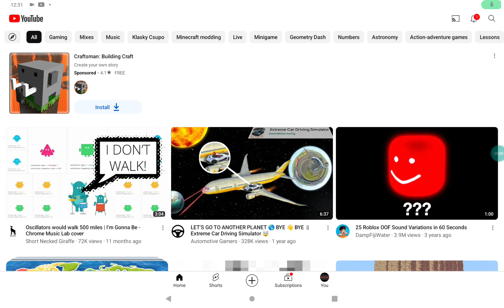sofs 38: Sidewaysa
Sidewaysa Spanish zmzm